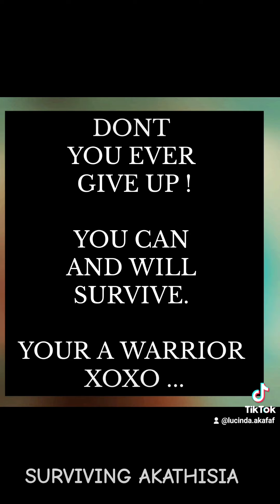BY SURVIVING WE EXPOSE THE LIES! KEEP FIGHTING WARRIORS